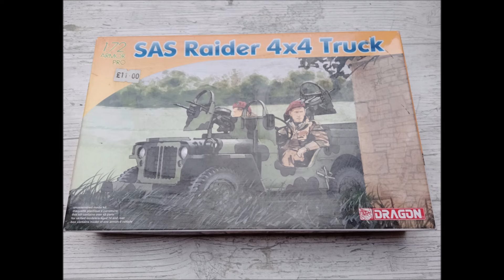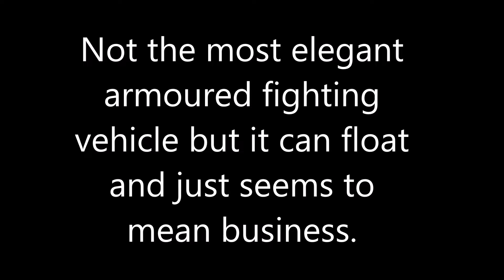Five of my favourite Dragon small scale (1/72) kits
Five of my favourite Dragon small scale (1/72) kits.  A Top 5 of some great 1/72 scale kits.